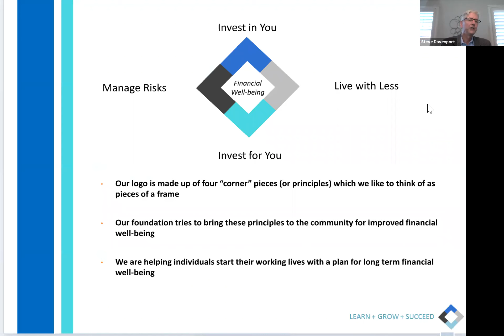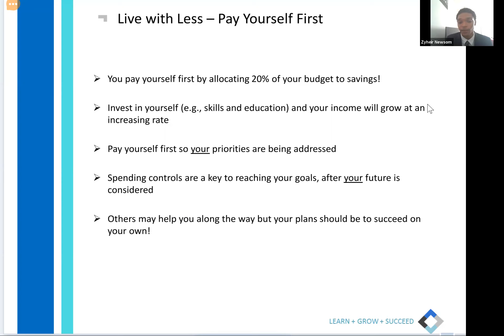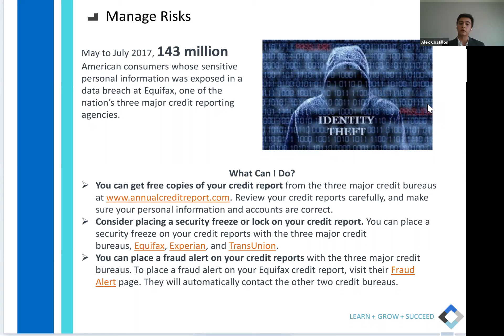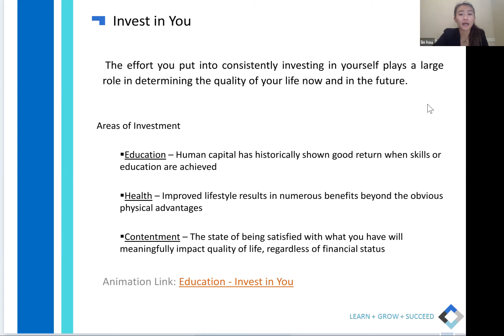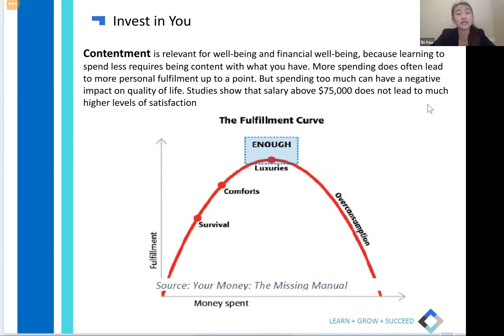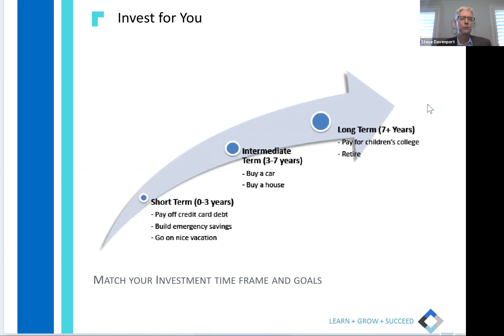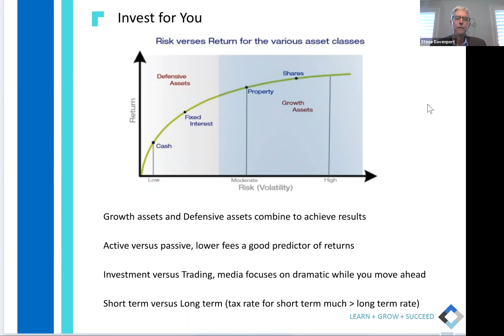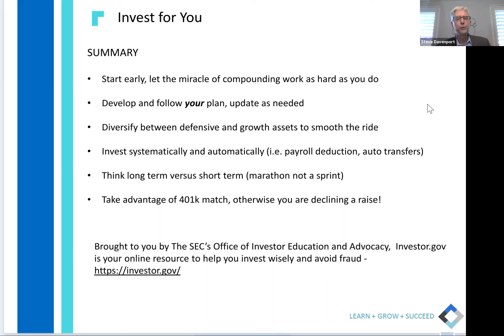Let's Start Adulting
Young adults discuss financial literacy concepts with their peers.